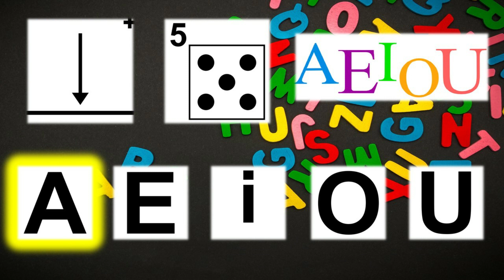Mira quien llegó - Pictogramas - Versión Cantada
Recurso didáctico para el abordaje del canto infantil Mira quien llegó.

Autor: Juan Carlos Rojas Ramírez.

Canta: Cristina Gutiérrez.